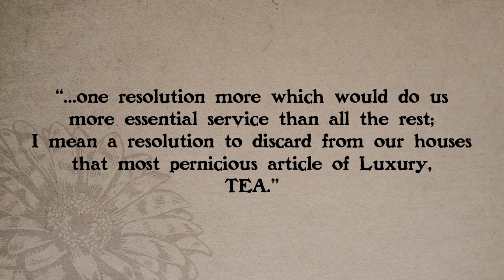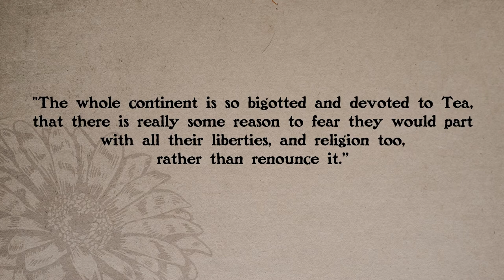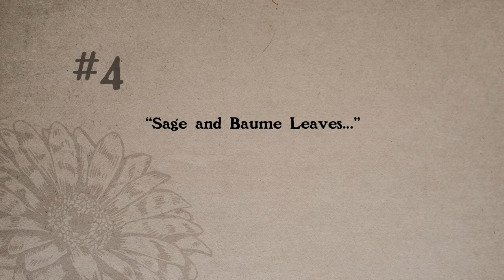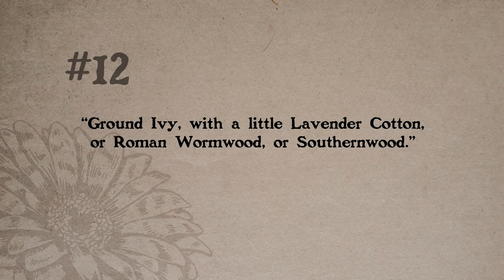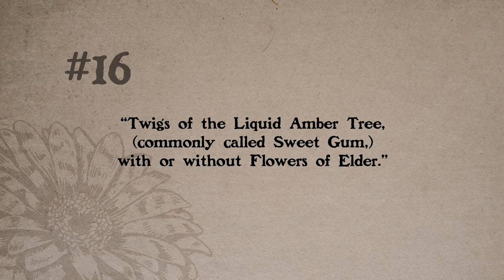Liberty Teas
When colonists chose to boycott black tea, especially that sold by the East India Company, they came up with some great “Liberty Teas” as alternatives. This video takes a look at substitutes discussed in colonial newspapers.

Bibliography
Gipson, Lawrence Henry. The Coming of the Revolution: 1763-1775. New York: Harper & Roe, 1954.
“Bad Effects of drinking warm Liquors—Tea—Coffee--&c.” Boston News-Letter, December 29, 1768, 1.
“To Miss Charlotte --, in Westmoreland.” Pennsylvania Packet, May 11, 1772, 1.
Pauper, J. P. Boston Gazette, December 12, 1768, 2.
“From the Massachusett’s Gazette. To the Public.” Providence Gazette, February 22, 1772, 3.
Boston Gazette, August 15, 1768, p. 1
Boston Evening Post. October 24, 1768, 4.
Boston Evening Post. October 25, 1773, 2.
“The Chinese Method of Preparing Tea for Use.” Boston Evening Post. July 23, 1770, 1.
“Extract of a Letter from a Gentleman in Falmouth, to his Friend in Cambridge.” Essex Gazette. November 29, 1768, 4.
Philo-Aletheias. Pennsylvania Journal, or Weekly Advertiser. December 22, 1773, 1.